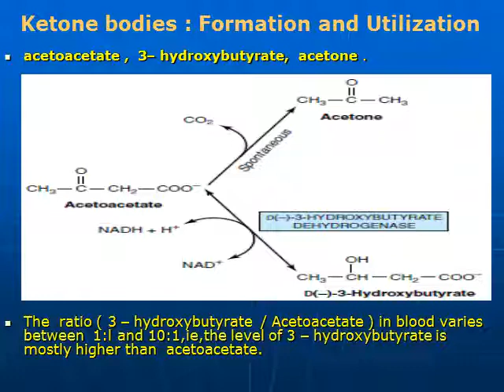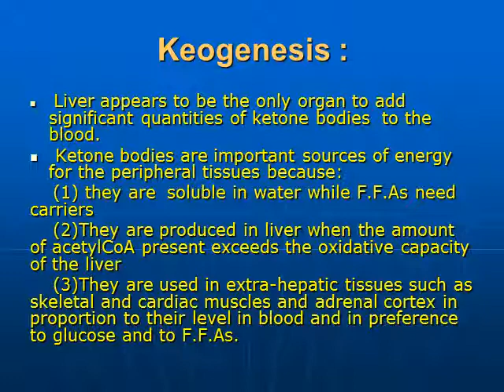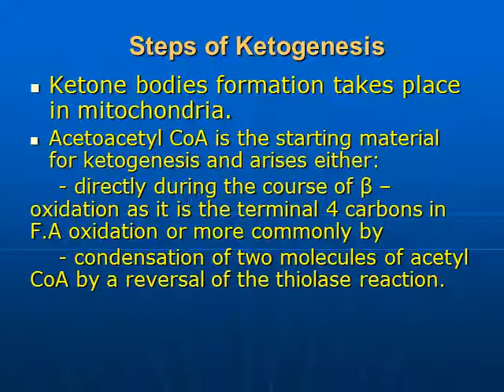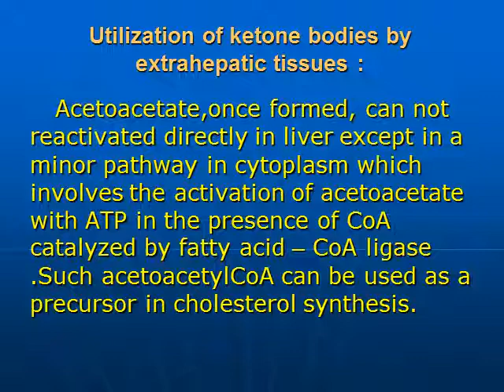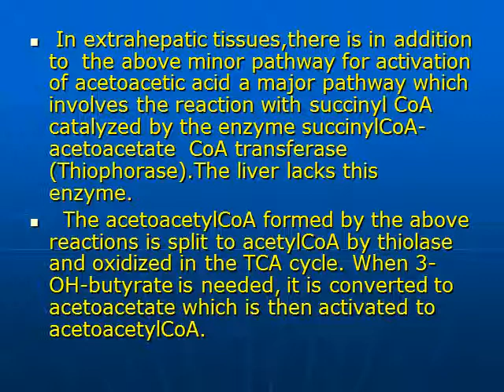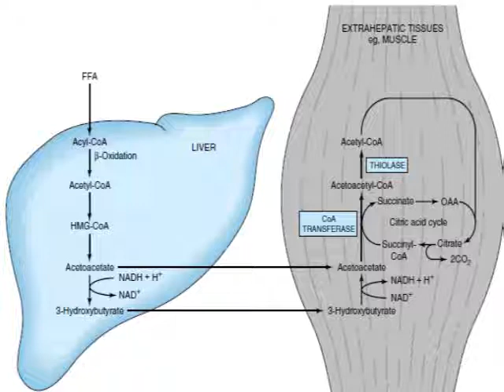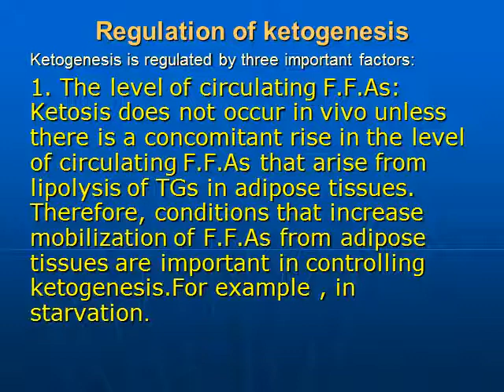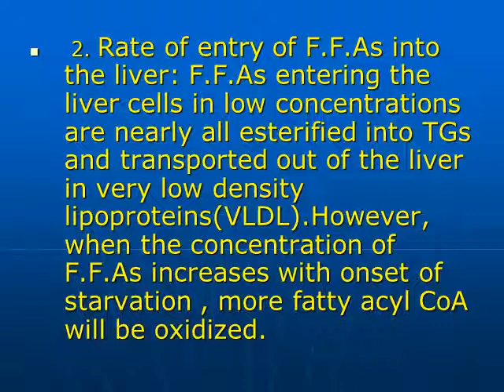المستنصرية biochemistry - ايض الشحوم المحاضرة الرابعة lipid metabolism lecture 4